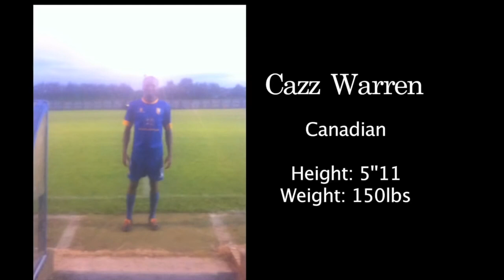Cazz Warren Professional Highlights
A wonderful display of technical ability, versatility and blazing pace LF/CAM Canadian Cazz Warren.